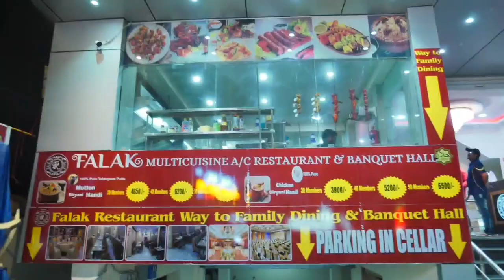ED Raids Pride India Hyderabad, Petrol & Diesel Price Reduced by Rs 5 & 10, Police Advice on Diwali